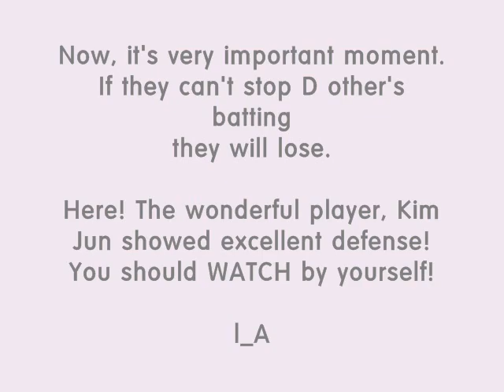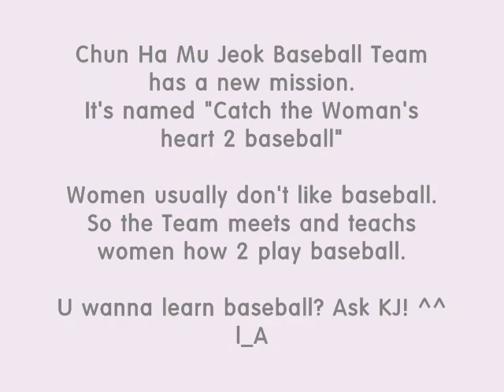Kim Joon Nice Defense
credit and subbed as tagged